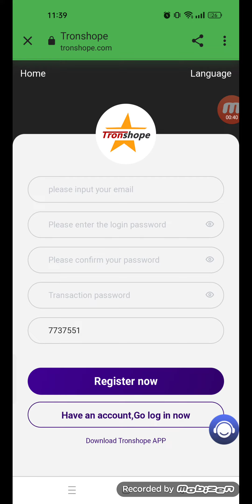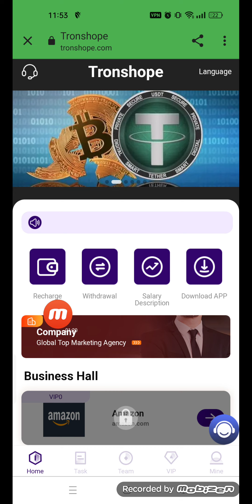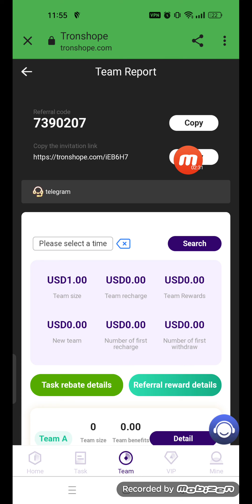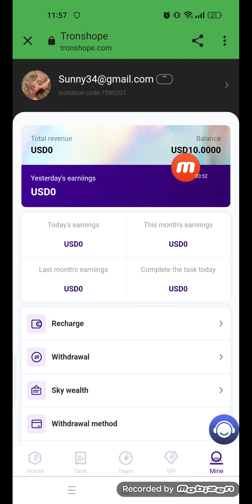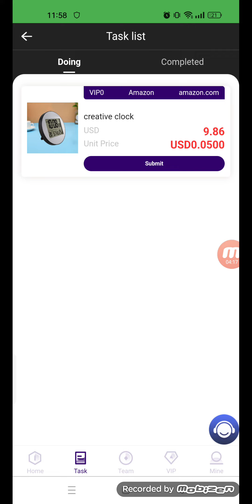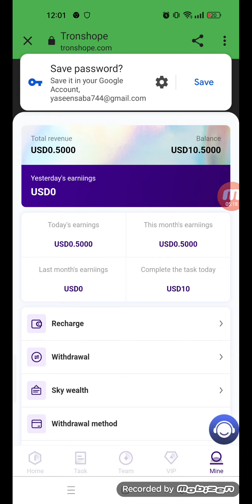tronshope's latest online earning platform, officially certified, earns 777 commissions per day.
share link:

6844693
1. tronshope is the latest online earning platform for tasks across the entire network, with 80 million users doing tasks online every day.
3. If the registration is successful, the platform will automatically give 8USDT, the minimum deposit is 2USDT, and the minimum withdrawal is 0.01USDT
4. The video teaches fans how to share the registration link, how to earn more commissions, and explain the income and commission income that can be earned in the team.
5. When your viewers register through the registration invitation link at the bottom of the video, you will get 10% of the user recharge amount, this is how your team makes money. Conversely, when secondary users recharge, they will also receive 3% of the user's recharge amount. When the third-level user recharges, they will get 2% of the user's recharge amount.
6. The mission time is based on Singapore time.
7. Tell your team that the registration and sharing link can be promoted on any social software, such as Facebook, Twitter, YouTube, instatrma, Douyin, KAO KAO, etc. You can also earn more income and invite friends and family to register. develop your own team
8. The video reminder must use USDT for charging. Currency other than usdt is regarded as an invalid order, and the loss is borne by yourself.

tronshope  is the latest online earning platform for tasks across the entire network, thank you for joining.

Sign up to give 8USDT

Minimum withdrawal 0.01USDT, 0% withdrawal fee

vip0 amount 10USDT 5% rebate, earn 0.5USDT every day
vip1 amount 30USDT 7% rebate, earn 2.1USDT every day
vip2 amount 100USDT7.5% rebate, earn 7.5USDT every day
vip3 amount 300USDT 8% rebate, earn 24USDT every day
vip4 amount 700USDT8.5% rebate, earn 59.5USDT every day
vip5 amount 2000USDT9% rebate, earn 180USDT every day
vip6 amount 5000USDT10% rebate, earn 500USDT every day
vip7 amount 10000USDT13% rebate, earn 1300USDT every day